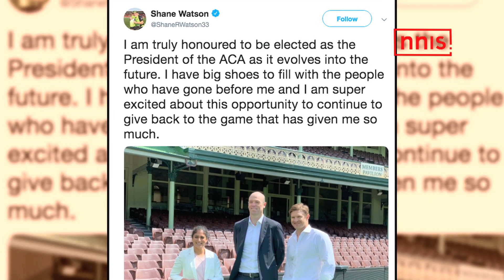SHANE WATSON DONS A NEW HAT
Former Australian all-rounder Shane Watson has been appointed as the President of the Australian Cricketers’ Association (ACA). The appointment was made at the ACA’s Annual General Meeting (AGM). The Chennai Super Kings’ player had represented Australia in 59 Tests, 190 ODIs and 58 T20Is